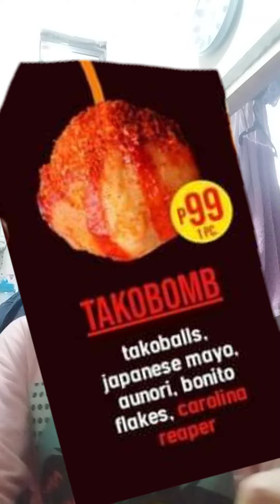Taragis Ta Q Yaki -Takobomb- (Di Daw Kaya Ng mahinang nilalang)